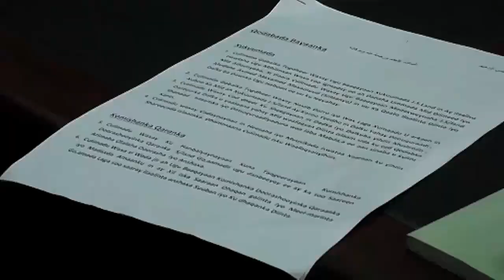Burco Culimada Oo Fariin adag Diray